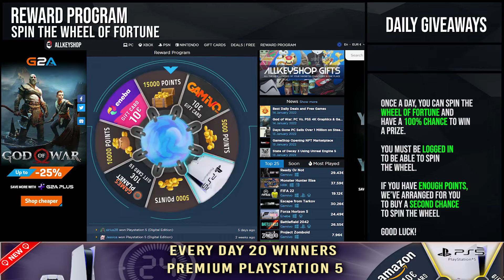Daily deals and Free Games - January 16, 2022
0:02 Free Games,
0:07 Coming Soon,
0:15 Best Discount,
0:21 Daily Giveaway,
0:25 World War Z: Aftermath
0:45 West of Dead
1:05 Rebel Cops
1:25 Crab Game
1:45 Expeditions Rome
2:05 Rainbow Six Extraction
2:25 The Waylanders
2:45 DYING LIGHT 2
3:05 Roguebook
3:25 Chernobylite
3:45 Yakuza 6 The Song of Life | Xbox One
4:05 Totally Accurate Battle Simulator
4:25 Reward Program,